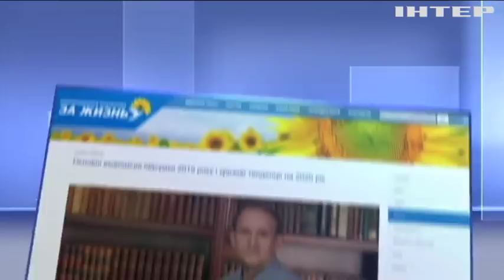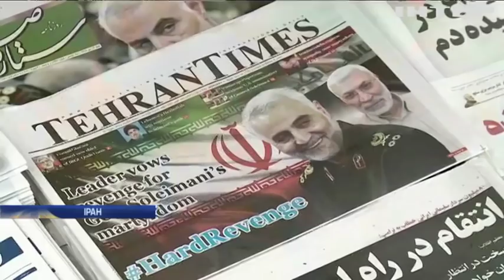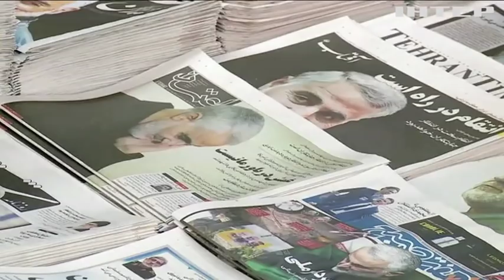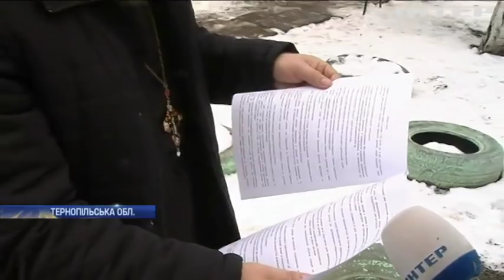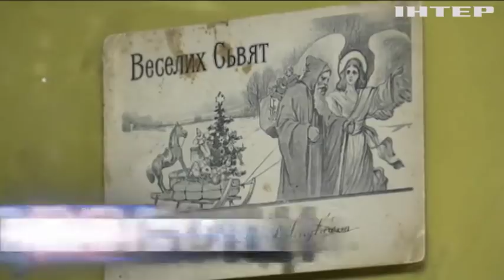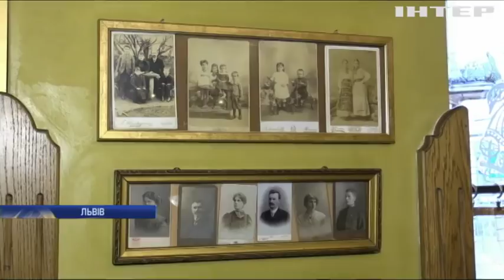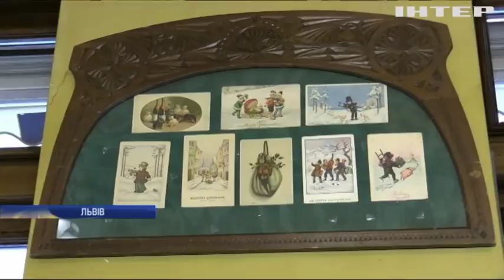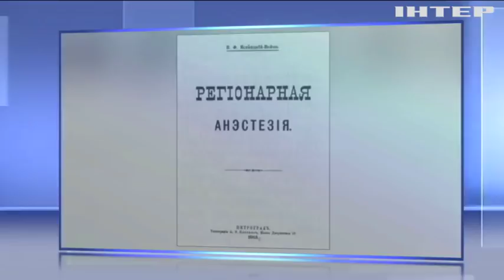Подробности, выпуск за 4 января 2020 года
Дивіться у випуску: Вибух у сільському клубі: постраждали діти. Вбивство "сірого іранського кардинала": Іран та Ірак погрожує США помстою. На Закарпатті чоловік змайстрував карету і їздить нею селом